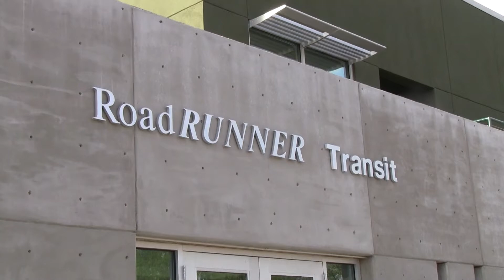Bus Ride in Las Cruces, NM (RoadRUNNER Transit, Route 20)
I captured the scenery outside from the municipal bus of Las Cruces, New Mexico, on May, 06th, 2014. I rode the bus in the transit center at downtown to NMSU campus.